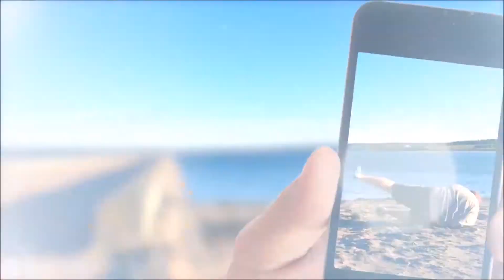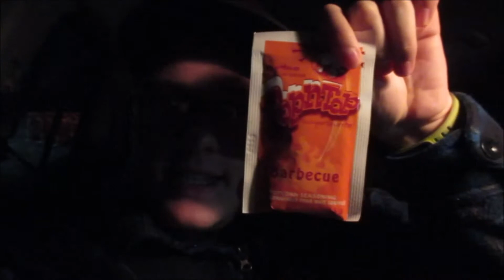SHE DOESNT KNOW YOU!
(OPEN ME)

DATE OF VIDEO: Wednesday November 2nd 2016

Welcome to our little piece of YouTube.
We're a couple in our mid 20's just living our lives and sharing it online
Join us everyday while we attempt to entertain you (lol warning we may not actually be entertaining)
We would love to get to know you while you get to know us!
If you smile at least once during our vlogs our mission is complete :)

**MUSIC**

and or